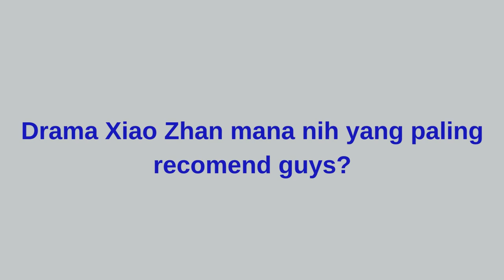5 Drama China dibintangi Xiao Zhan | Xiao Zhan Chinese Drama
5 Drama China dibintangi Xiao Zhan | Xiao Zhan Chinese Drama